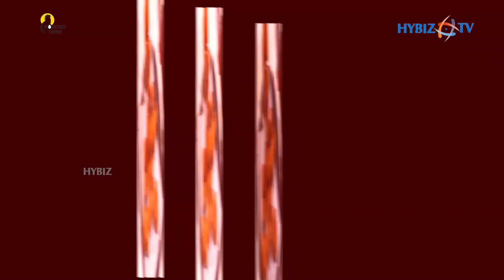Directors VN Aditya & Sanjana Reddy Launched "Only Fries & Shakes" Outlet at Gachibowli || Hybiztv